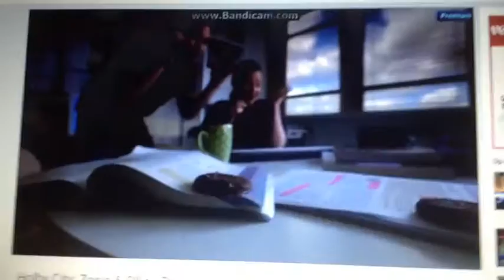HOLBY CITY ZOSIA AND OLLIE - LIFE IS BEAUTIFUL